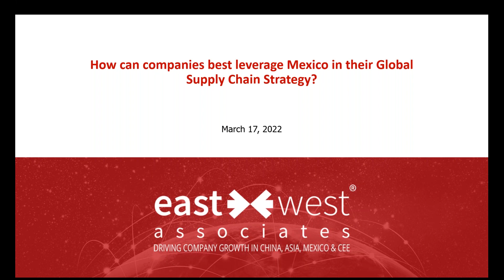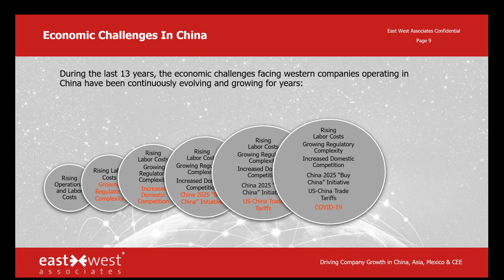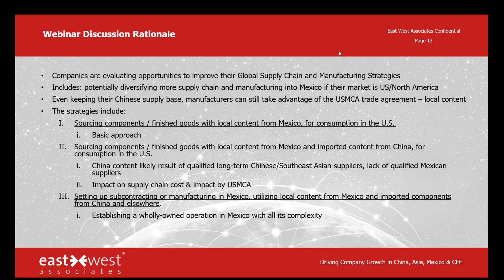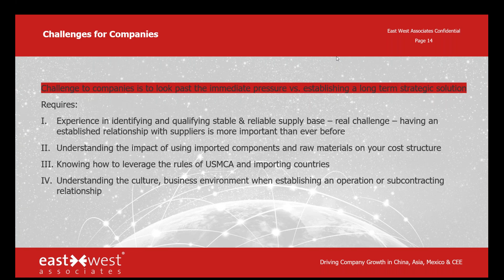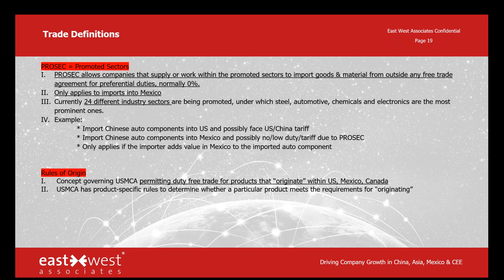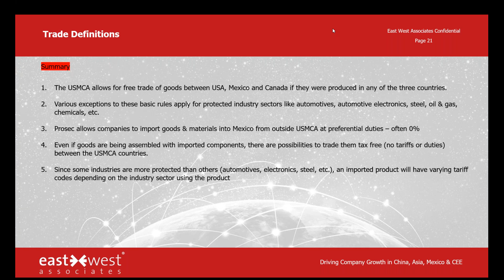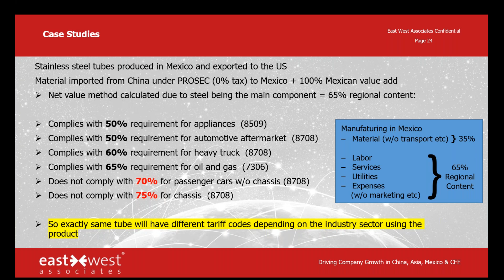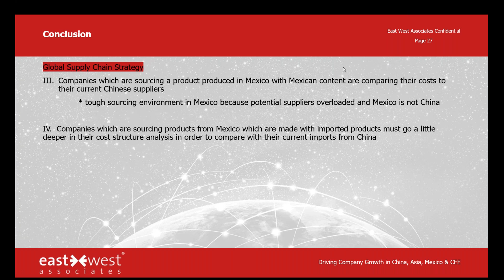Leveraging Mexico with a Global Supply Chain Strategy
Companies are looking to improve their Global Supply Chain and Manufacturing Strategies, which includes potentially diversifying their supply chain and manufacturing into Mexico if their market is US/North America.
Even if they keep their Chinese supply base, manufacturers can still take advantage of the USMCA trade agreement.

The strategies include:
• Sourcing components / finished goods with local content from Mexico, for consumption in the U.S.
• Sourcing components / finished goods with local content from Mexico and imported content from China, for consumption in the U.S.
• Setting up subcontracting or manufacturing in Mexico, utilizing local content from Mexico and imported components from China and elsewhere.